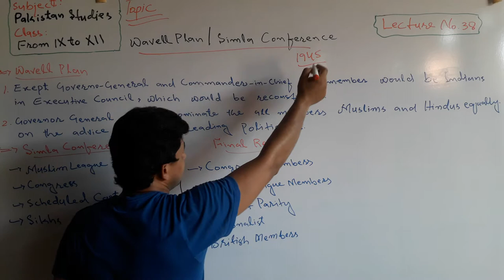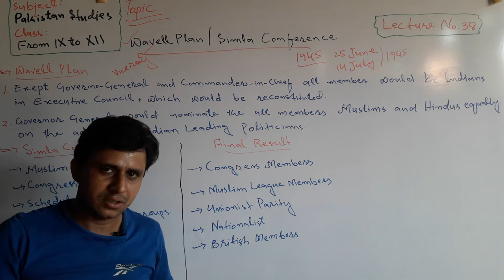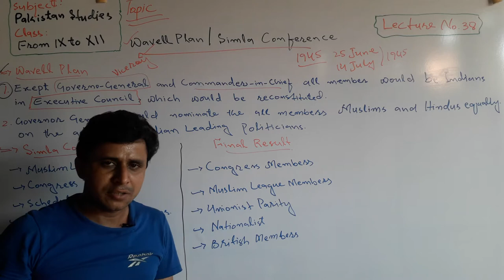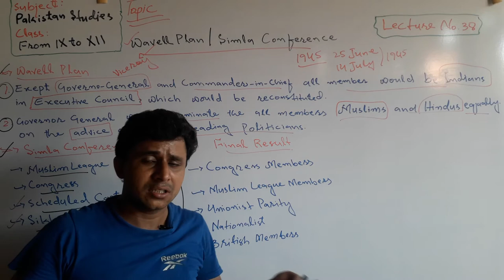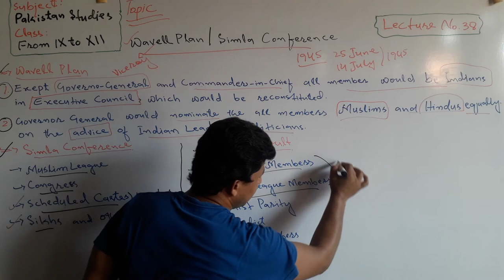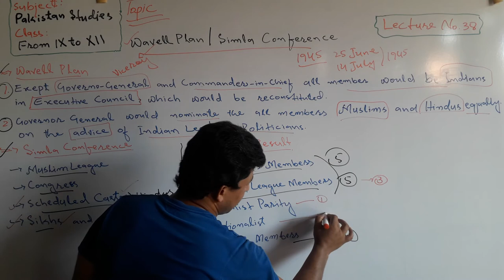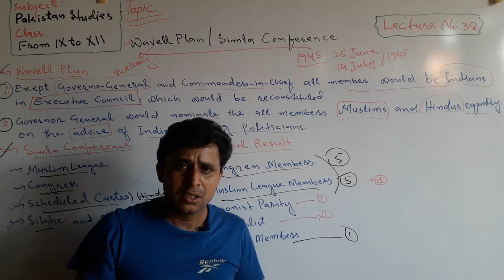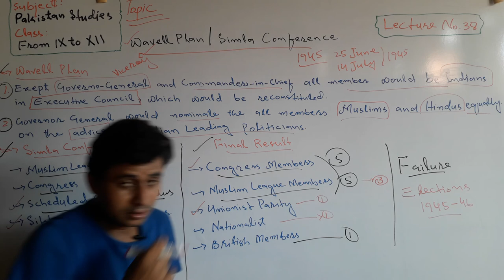Lecture No. 38 | Wavell Plan and Simla Conference 1945 in India | by Sajid Ali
The lecture about the Wavell Plan/Simla 1945 Conference has been launched by Teachers' Academy for learning Pak-Studies/Affairs.

In this lecture it has been explained the following topics in detail.

1. Wavell Plan/Simla Conference 1945.
2. Indian Political Parties which participated
    in Simla Conferences.
3. Results of Simla Conferences 1945